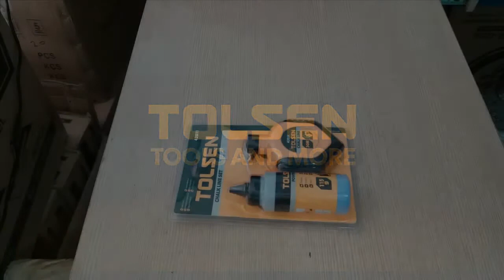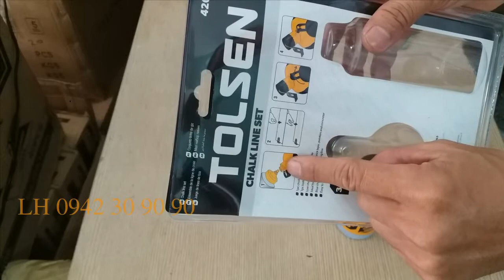BỘ BÚNG MỰC HÃNG TOLSEN GIÁ CỰC TỐT /nguyenchidam